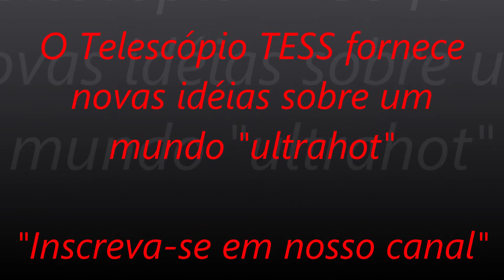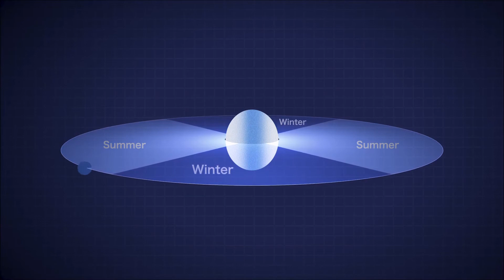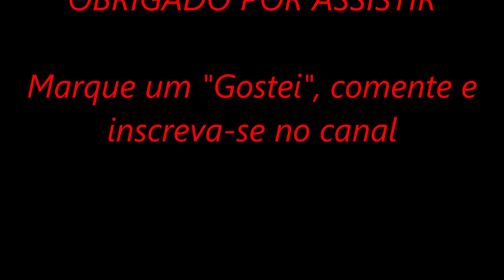NASA GODDARD - Telescópio TESS desvenda exoplaneta "ultrahot"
As medições do satélite de pesquisa em trânsito de exoplanetas (TESS) da NASA permitiram aos astrônomos melhorar bastante sua compreensão do ambiente bizarro do KELT-9b, um dos planetas mais quentes já conhecidos.
"O fator de estranheza é alto com o KELT-9b", disse John Ahlers, astrônomo do Goddard Space Flight Center da NASA. "É um planeta gigante em uma órbita muito próxima, quase polar, em torno de uma estrela que gira rapidamente, fatores estes que dificultam nossa compreensão sobre esses astros".
Localizado a cerca de 670 anos-luz de distância na constelação do Cisne, o KELT-9b foi descoberto em 2017 porque passou na frente de sua estrela durante um trânsito, evento que diminui regularmente a luz da estrela em uma quantidade pequena, mas detectável. Os trânsitos do KELT-9b foram observados pela pesquisa de um projeto que coletava observações de dois telescópios robóticos localizados no Arizona e na África do Sul.
Entre 18 de julho e 11 de setembro de 2019, o TESS observou 27 trânsitos do KELT-9 b, fazendo medições a cada dois minutos. Essas observações permitiram que a equipe modelasse a estrela incomum do sistema e seu impacto no planeta.
O KELT-9 b é um mundo gigante de gás cerca de 1,8 vezes maior que Júpiter, com 2,9 vezes sua massa. As forças das marés travaram sua rotação, de modo que o mesmo lado sempre é voltado para sua estrela. O planeta gira em translação a cada 36 horas em uma órbita que o transporta quase diretamente acima dos pólos da estrela.
O KELT-9 b recebe 44.000 vezes mais energia de sua estrela do que a Terra do Sol. Isso torna a temperatura do dia no planeta em torno de 4.300 graus Celsius, mais quente que as superfícies de algumas estrelas. Esse aquecimento intenso também faz com que sua atmosfera flua para o espaço.
Sua estrela anfitriã também é bizarra. Tem aproximadamente o dobro do tamanho do Sol e é 56% mais quente, girando 38 vezes mais rápido completando uma rotação em apenas 16 horas. A alta rotação distorce sua forma, achatando-a nos pólos e ampliando sua seção central. Isso faz com que os pólos da estrela aqueçam e brilhem enquanto sua região equatorial esfria e escurece - um fenômeno chamado escurecimento da gravidade. O resultado é uma diferença de temperatura na superfície da estrela de quase 800 C.
A cada órbita, o KELT-9 b experimenta duas vezes toda a faixa de temperaturas estelares, produzindo o que equivale a uma sequência sazonal peculiar. O planeta experimenta "verão" quando oscila sobre cada pólo quente e "inverno" quando passa sobre a parte mais fria da estrela. Assim, o KELT-9 b experimenta dois verões e dois invernos a cada ano, com cada estação com duração de nove horas.
A órbita polar do KELT-9b em torno de sua estrela achatada produz trânsitos distintamente desequilibrados. O planeta começa seu trânsito perto dos polos brilhantes da estrela e depois bloqueia cada vez menos luz à medida que viaja sobre o equador mais escuro da estrela.
Essa assimetria fornece pistas sobre as mudanças de temperatura e brilho na superfície da estrela e permitiram que a equipe reconstruísse a sua forma arredondada, como é orientada no espaço, sua faixa de temperatura da superfície e outros fatores que afetam o planeta.
"Dos sistemas planetários que estudamos por meio do escurecimento da gravidade, os efeitos no KELT-9b são de longe os mais espetaculares", disse Jason Barnes, professor de física da Universidade de Idaho e co-autor do artigo. . "Este trabalho ajuda bastante a unificar o escurecimento da gravidade com outras técnicas que medem o alinhamento planetário, que, no final, esperamos revelar segredos sobre a formação e a história evolutiva dos planetas em torno de estrelas de alta massa".